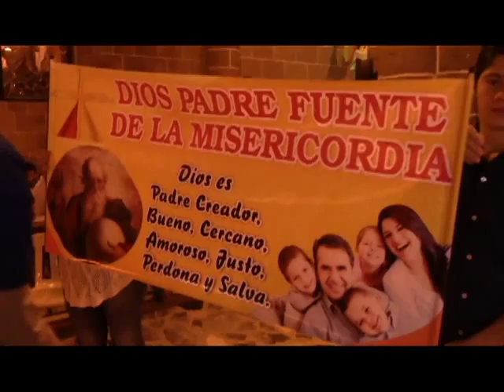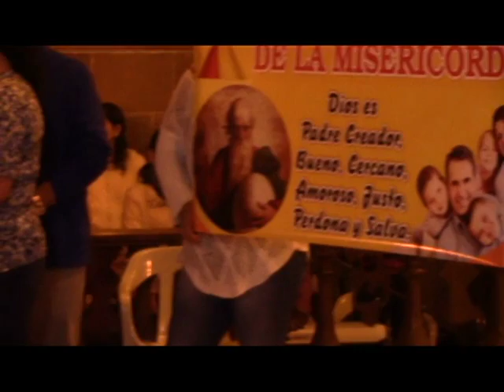NOVENA DE NAVIDAD PARROQUIA STA CRUZ CATEDRAL SAN GIL